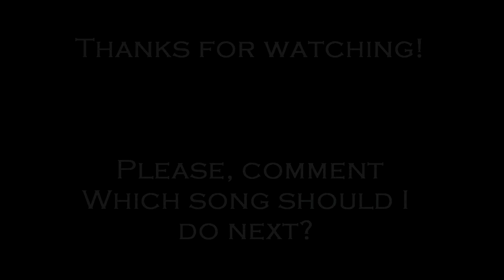MEGAMAN X6: High-Max Symphonic/Metal Guitar Remix | AHmusic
► My favorite part: 1:38
(or you can buy it) ..im hungry

Megaman X6 Hi Max Stage, a megaman instrumental symphonic metal arrangement of this theme. cover
With Megaman as a guest dancing in my video! This time I made a "symphonic" metal version of this great song.
Not my favorite game of the saga, but still amazing all of the soundtrack!
Let me know if you want the backing tracks and tabs! :D

I know that the second half doesn't sound much like the original one, and due to it's a very short song, I did something with the same chord progression and style, and I really really really hope you like it!

All the instruments except guitars were made by VSTs, and I did all the mixing, recording and video.

Gear:
Line 6 UX1 interface
Pod Farm Platinum
Superior Drummer The Metal Foundry
Ez Drummer Metalheads Expansion
HaLione
Massive

Guitar plugin: Pod Farm + Impulses

Software:
Cubase 5

Guitar 1: Ibanez Gio
Guitar 2: Ibanez Jem Jr